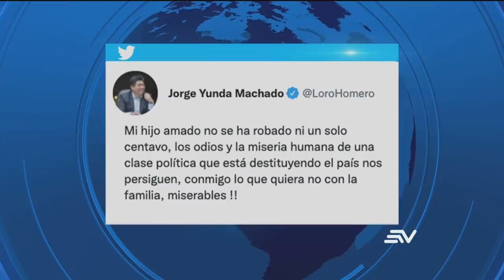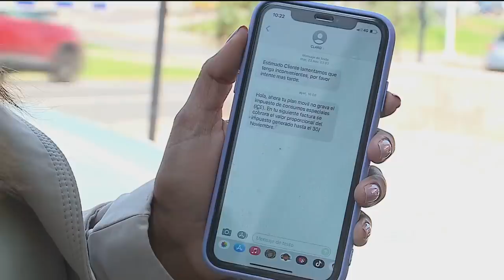Televistazo 1PM - 2/diciembre/2021 - Véalo completo 👇 NOTICIAS ECUADOR